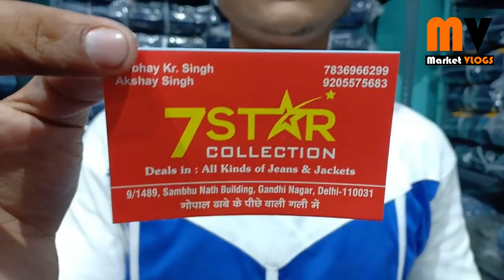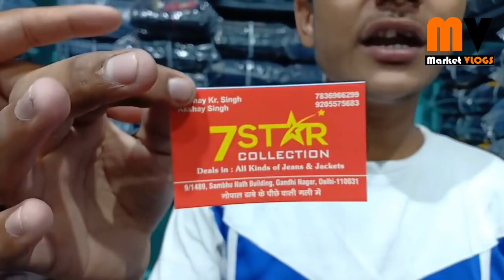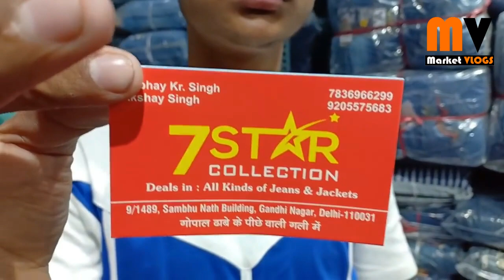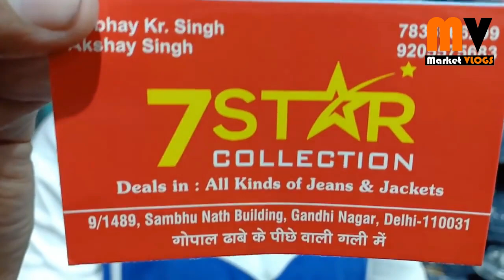गांधी नगर के सबसे बड़े होलसेलर सभी लेते है यहां से माल || Biggest wholsaler of Gandhi nagar delhi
इससे सस्ती जीन्स और कहीं भी नहीं एक बार जरूर देखें

SHOP NAME :- 7 STAR Collection ADDRESS :- 9/1489,SAMBHU NATH BUILDING,GANDHI NAGAR,DELHI-110031.( गोपाल ढाबे के पीछे वाली गली में ) MB NO:- 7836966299,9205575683
VIDEO DECLAIMER
...MARKET VLOGS !!!